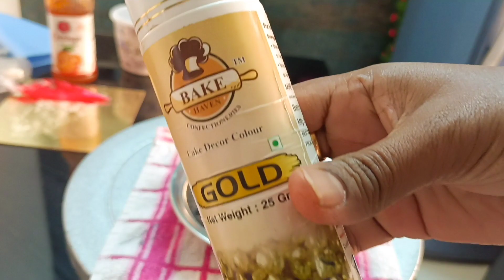New Year Theme Cake Design 2023 | Clock Theme Cake | Cake Decorating Ideas | Chocolate Cake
new year theme cake
new year theme cake design
clock cake
clock cake design